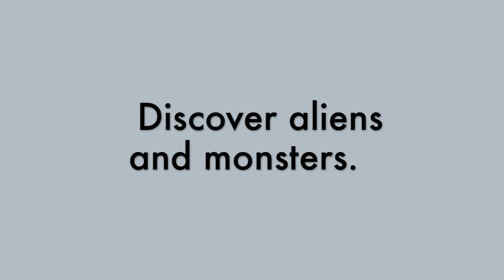How to Draw Sci-Fi Art With Mechanika Revised and Updated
Explore the world of sci-fi art with Mechanika Revised and Updated by award-winning artist Doug Chiang! Learn how to draw spaceships, aliens, robots and more.

Also look for it at art and craft stores, Barnes and Noble and Amazon and everywhere books are sold!

And don't miss out on other exclusive step-by-step videos and trailers from our books!